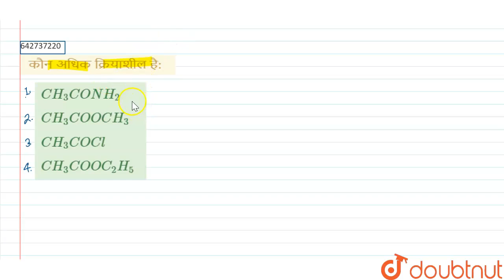कौन अधिक क्रियाशील है: | 12 | ऑक्सीजन युक्त यौगिक | CHEMISTRY | ALLEN HINDI | Doubtnut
कौन अधिक क्रियाशील है:
Class: 12
Subject: CHEMISTRY
Chapter: ऑक्सीजन युक्त यौगिक
Board:IIT JEE

👉 Have Any Query? Ask Us.